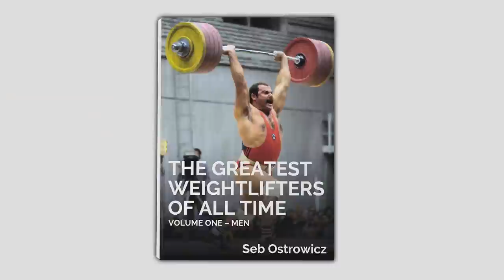Jury Interference Tokyo Weightlifting | Wrap Up w/ Zack & Eoin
00:00 - Intro
00:13 - Judging in Tokyo
04:10 - Can We Change it?
09:10 - Should we Change it?
12:42 - Outro